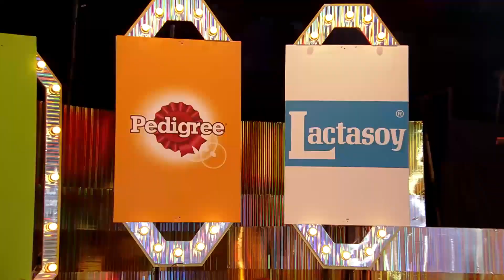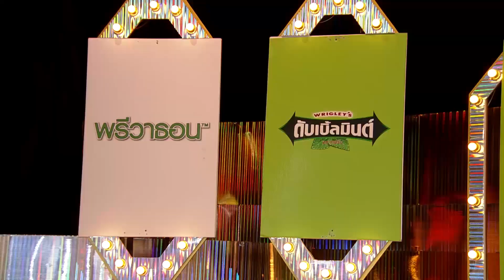กิ๊กดู๋ เงินล้าน : วงทีที ประชันจังหวัด ระนอง & หนองคาย [16 ก.ย. 60] (1/3) Full HD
ช่วงที่ 1 โชว์พิเศษ  วงทีที  เพลง  ฉันไมม่ี

ฝั่งพี่กิ๊ก  อ.กระบุรี จ.ระนอง
1.(ไอซ์)     นำงสำวมิณฑวดี วรรณะ อำย ุ14 ปี
2.(ต้นอ้อ)  นำงสำ วฐิติภำ โกเมท  อำย ุ19 ปี
3.(ป๋ยุ)    นำงสำวป๋ยุ          สมสิน  อำย ุ15 ปี

ฝั่งพี่ดู๋  อ.เมืองฯ จ.หนองคาย
1.(มีน)    นำงสำวณฐัธิยำพร    ดอนรำหลี       อำย ุ18 ปี
2.(ภำ)    นำงสำวเนตรนภำ       ริยะบตุร อำย ุ17 ปี
3.(น้ำ)    นำงสำวธิดำรัตน์    ลำดสีดำ อำย ุ17 ปี

ช่วงที่ 2 Battle

ไอซ์ + มีน  เพลง พี่ไปด ูหนไูปด้วย / พ่มุพวง ดวงจนัทร์     ค ำร้อง-ท ำนอง  วิเชียร ค ำเจริญ

 ต้นอ้อ +  ภำ  เพลง เชพบ๊ะ / อำภำพร นครสวรรค์              ค ำร้อง-ท ำนอง  ชำญชยั บวับงัศร

ช่วงที่ 3 ประชันเสียงดี +  โชว์พิเศษ  วงทีที  เพลง  ฉันไมม่ี  + ตัดสินการแข่งขัน

1. (ป๋ยุ)    นำงสำว ป๋ยุ          สมสิน  อำย ุ15 ปี   เพลง บทเรียนรำคำแพง / พ่มุพวง  ดวงจนัทร์  ค ำร้อง-ท ำนอง  สมหวงั ช่วงโชติ
2 .(น้ำ)    นำงสำวธิดำรัตน์    ลำดสีดำ อำย ุ17 ปี   เพลง เขตปลอดคนลวง / คฑัลียำ มำรศรี ค ำร้อง-ท ำนอง  พลอยสีฟ้ำ

ติดตามความสนุกเหล่านี้ได้ ในรายการ “กิ๊กดู๋ สงครามเพลง...เงินล้าน” ทุกคืนวันเสาร์ เวลา 15.45 น. ทางช่อง 7 สี ติดตามความเคลื่อนไหวรายการได้ที่

Line : @JSLGlobalMedia

154 ลาดพร้าว ซอย 107 แขวงคลองจั่น เขตบางกะปิ กรุงเทพฯ 10240
154 Ladprao Road (Soi 107) Klongjan, Bangkapi, Bangkok 10240 Thailand